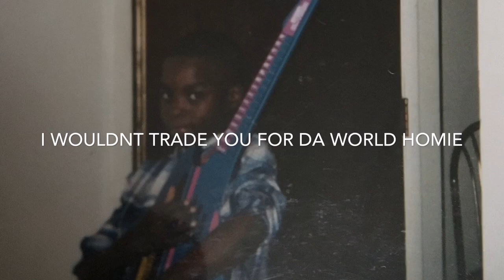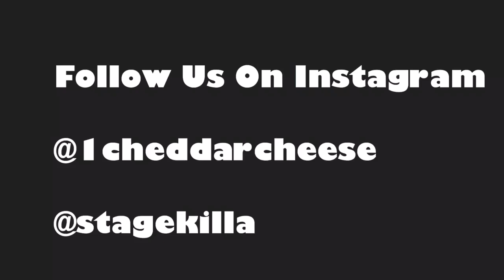"Love For Life" Cheddar Cheese F/ Alesia Marie (Quatro 5)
New Song Off Da Quatro 5 Cheddar Cheese Dedicated A Song To His Brother Love For Life. Feat/ Alesia Marie